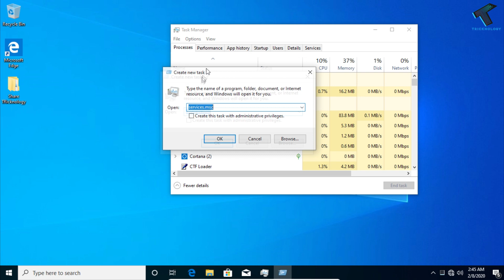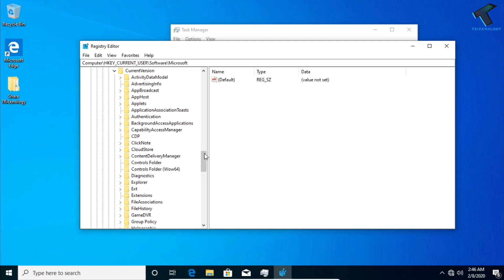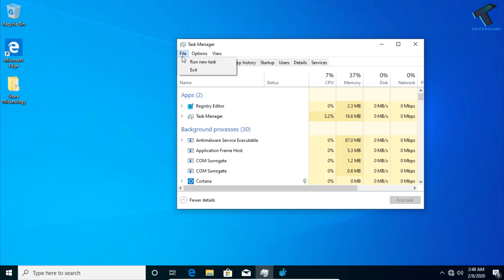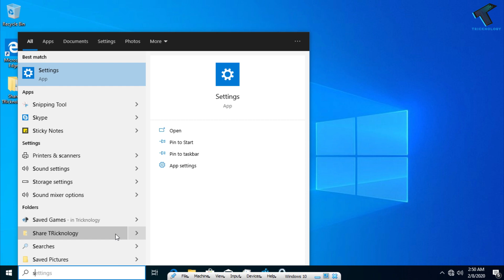How To Fix Windows 10 Search Box Showing Blank[Solved]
In this video, I will show you guys how to fix Window 10 showing a blank black screen after searching anything on the search bar,

Location:
regedit

BingSearchEnabled

Regedit Lcoation: HKEY_CURRENT_USER\Software\Microsoft\Windows\CurrentVersion\Search
Services Command: services.msc